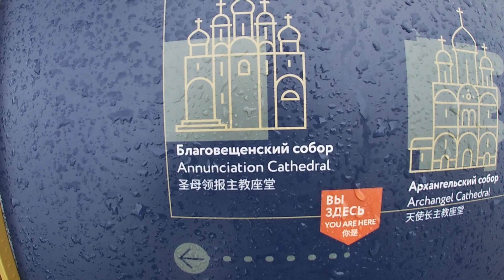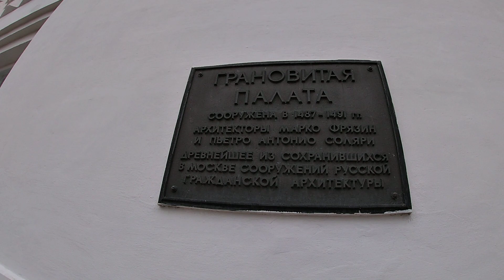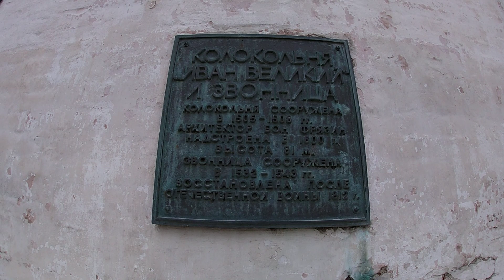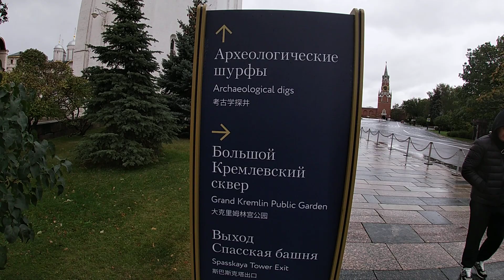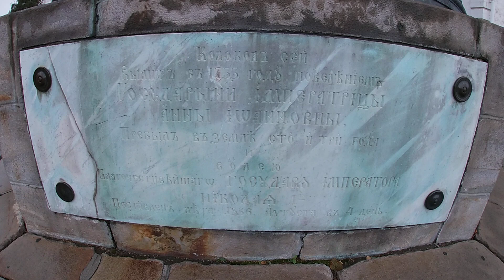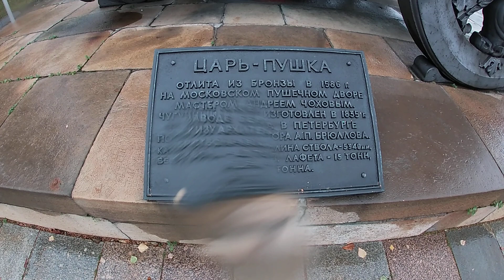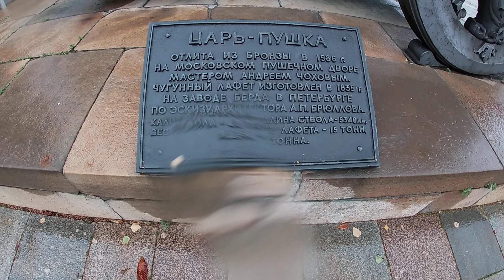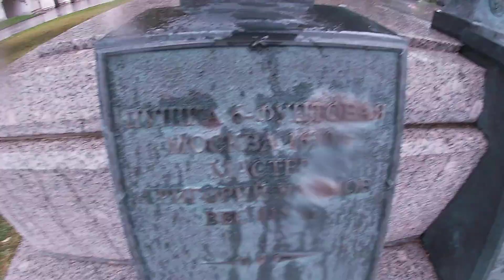Cathedral Square. Kremlin. Moscow / Соборная площадь. Кремль. Москва